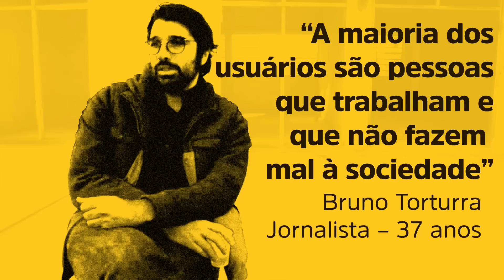Abra a Gaveta Bruno Torturra 1 - Porque abrir a gaveta das drogas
O jornalista Bruno Torttura diz porque devemos abrir a gaveta das drogas.